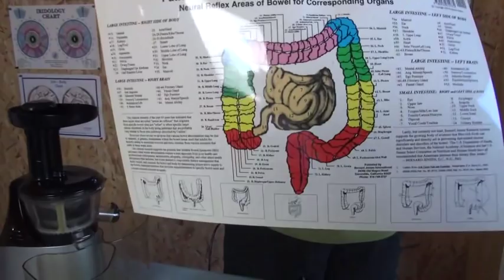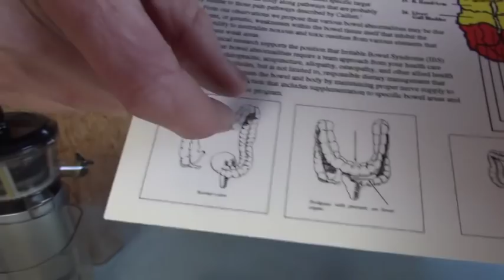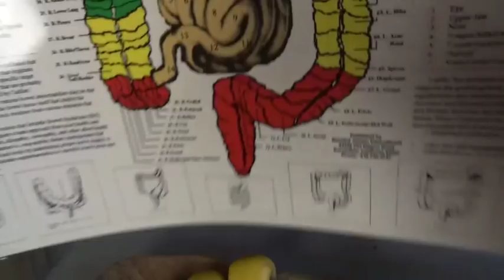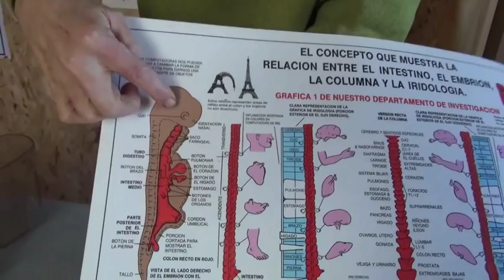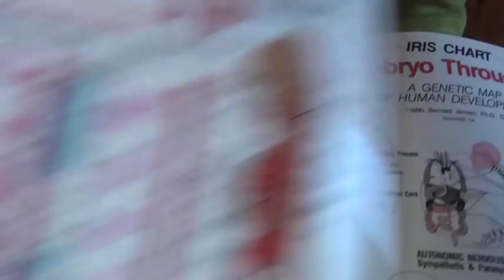Libérez les intestins !